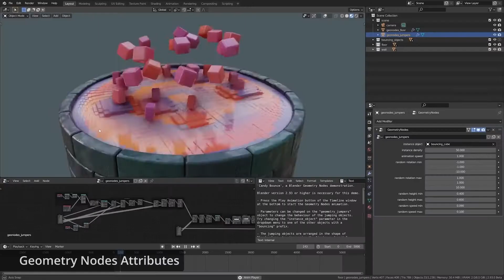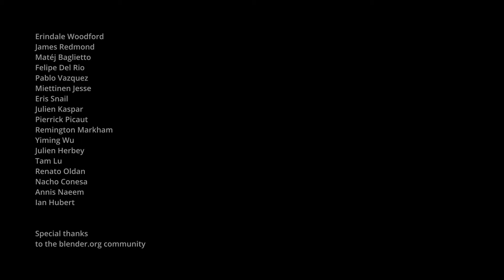Blender 2.93 | LTS Features Reel and Showcase